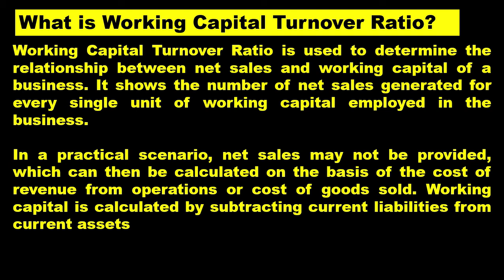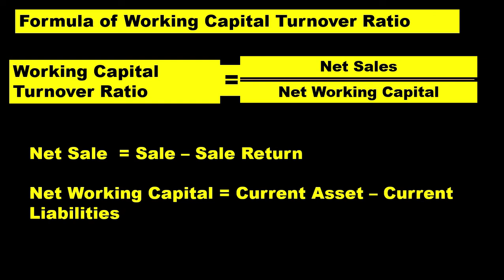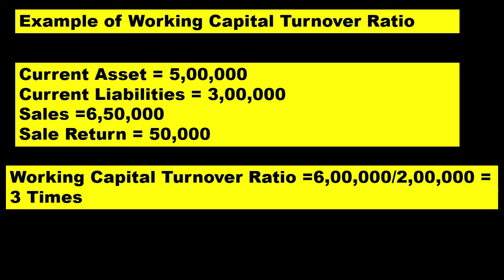Working Capital Turnover Ratio ? What is Working Capital Turnover Ratio | Ratio Analysis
For Download Balance Sheet Excel format click Below link

Hello Friends,

A2z Accounting School  youtube channel Subscribe for  Practical Knowledge of Accounting, Taxation, Finance, Balance Sheet, CMA Data, GST Return, Income Tax Return, Statutory Audit, Tax Audit, Cost Audit with xbrl, Export-Import, DGFT, ROC form and return with xbrl, online Registration  and Internet & Net Banking etc.related topic.

नमस्कार दोस्तों,

A2z Accounting School यूट्यूब चैनल सदस्यता के व्यावहारिक ज्ञान के लिए लेखांकन, कराधान, वित्त, बैलेंस शीट, सीएमए डेटा, जीएसटी रिटर्न, आयकर रिटर्न, सांविधिक लेखा परीक्षा, कर लेखा परीक्षा, xbrl के साथ लागत लेखा परीक्षा, निर्यात-आयात, DGFT, ROC फॉर्म और रिटर्न के साथ xbrl, ऑनलाइन पंजीकरण और इंटरनेट और नेट बैंकिंग आदि संबंधित विषय।